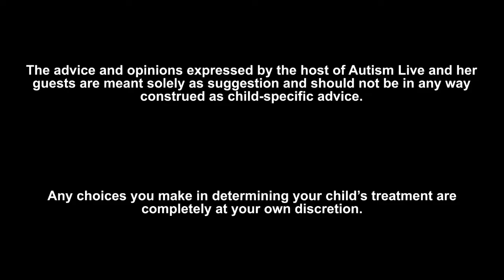Ask Dr. Doreen Food Selectivity and Diet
In this segment of Ask Dr. Doreen, Shannon and Dr. Granpeesheh, BCBA-D, get into food selectivity and diet problems that children sometimes have and some solutions that could help dealing with this as a parent and helping the individual try healthier food!